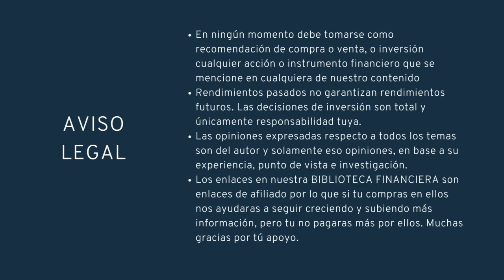¿QUE FIBRAS TIENEN LOS MEJORES FUNDAMENTALES? Y POR QUE NO INVIERTO EN FIBRA CFE SABUESO FINANCIERO